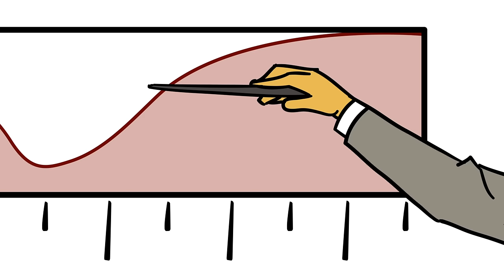Swingers - Ljubavi moja (Mia bella) (Official video)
Glazba: Dalibor Pirc
Tekst: Dalibor Pirc
Aranžman: Robert Mareković / Igor Zlokić
Produkcija: Filip Vidović/Robert Mareković

Crtač: Darko Tomičić